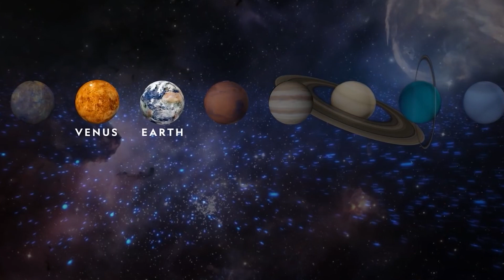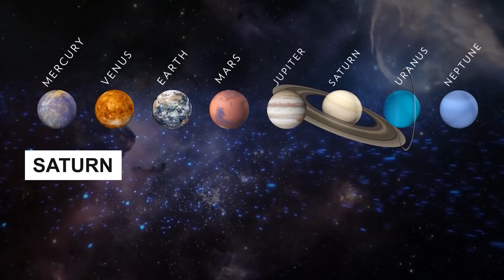सौरमंडल के अन्य ग्रहों पर जीवन कितनी देर संभव है I (must watch)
सौरमंडल के अन्य ग्रहों पर जीवन कितनी देर संभव है।  हमारे सौरमंडल में बहुत सारे ग्रह है और सब ग्रहो पर जीवन संभव नहीं है।  तो चलो आज की मेरी इस वीडियो में मैं आपको सभी ग्रहो की सैर करवाता हूँ।